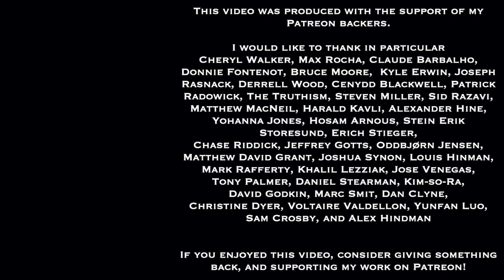Classic Metal Class Session 12 | Classic Metal and Cover Songs | Greg Sadler & Scott Tarulli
The topic this time is cover songs in and of classic heavy metal.  We discuss a whole set of topics, including:
What makes a cover song a good or bad one
The transformations involved in taking non-metal music and making it metal
What’s the song as an entity or in its essence?
Are some genres or styles of music more easy for metal bands to cover?
Cover songs that wound up being bigger than the originals
Bands that rose up through doing covers

Scott and I came up with our own list of ten really awesome classic metal covers, and discuss each of them on the show:

Judas Priest - Diamonds and Rust
Tank - Chain of Fools
Megadeth - These Boots Were Made for Walking
Judas Priest - The Green Manalishi
Van Halen - You Really Got Me
Wasp - The Real Me
Whitesnake - Ain't No Love in the Heart of the City
Aerosmith - Train Kept A Rollin
Def Leppard - Action
Saxon - Ride Like The Wind